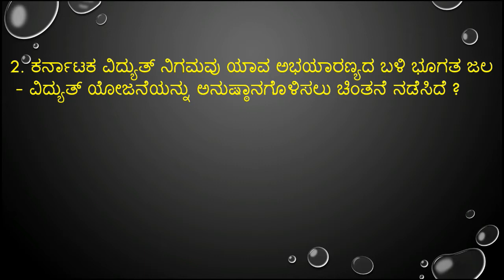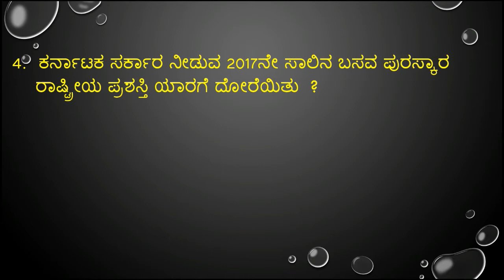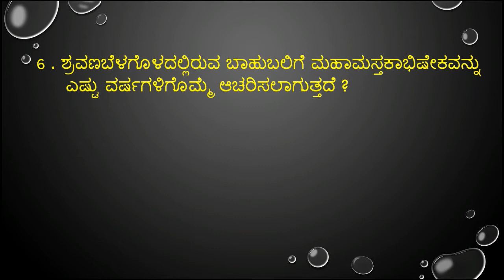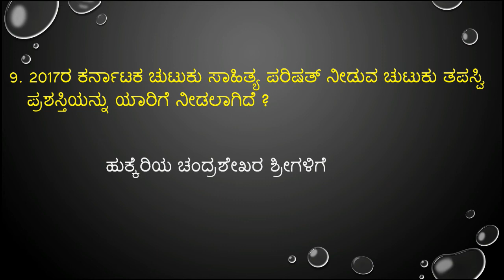important december 04,05 & 06 -2017 current affairs in kannada from prajavani and hindu news paper